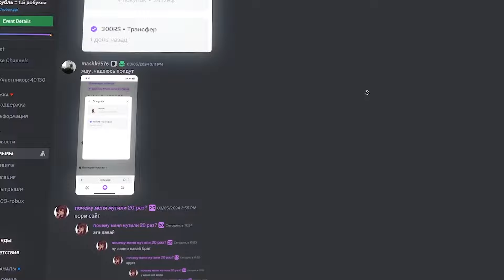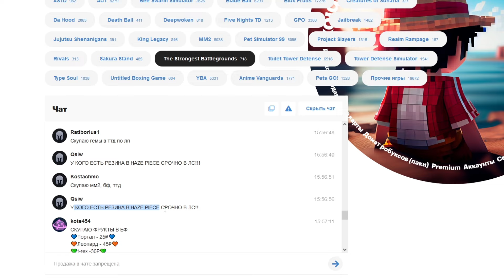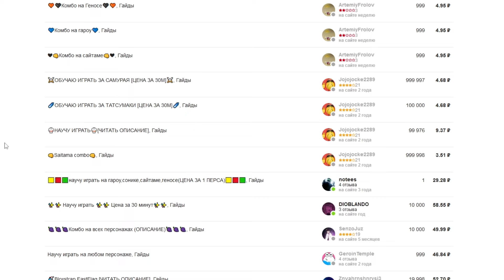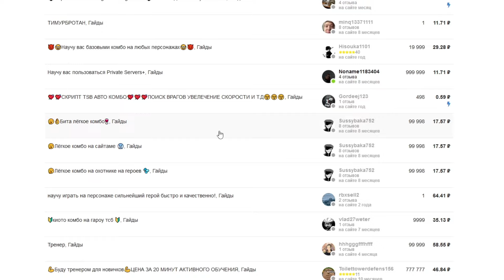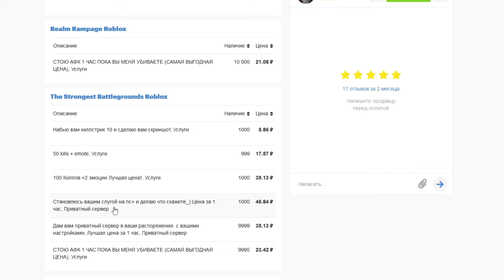Покупаю СТРАННЫЕ Услуги 😳 в The Strongest Battlegrounds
⫘⫘⫘✦Полезное✦⫘⫘⫘

⫘⫘⫘✦Таймкодики✦⫘⫘⫘

0:00 Предисловие
2:02 75К Комбо
3:35 Тренер
4:09 Слуга на приватке